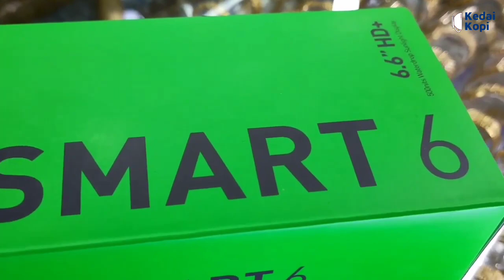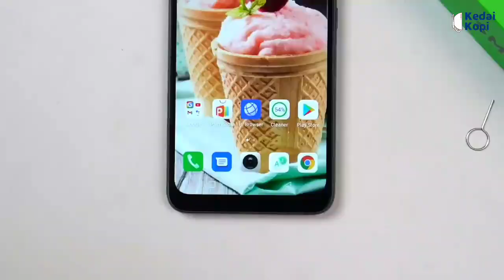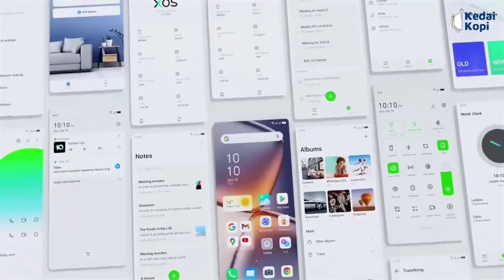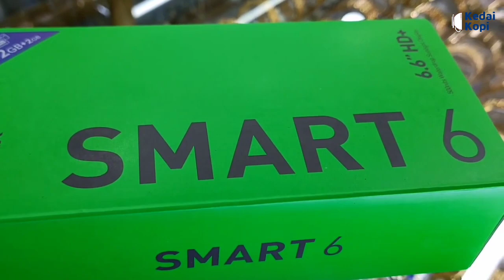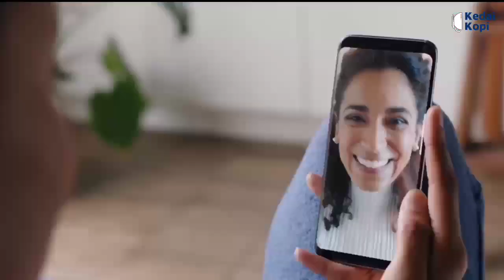7 Kelebihan Dan Kekurangan Infinix Smart 6 WAJIB! Tau Sebelum Beli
Buat sobat yang berminat dengan Infinix Smart 6, sebaiknya cari tau dulu kelebihan dan kekurangannya agar nanti tidak menyesal setelah beli.